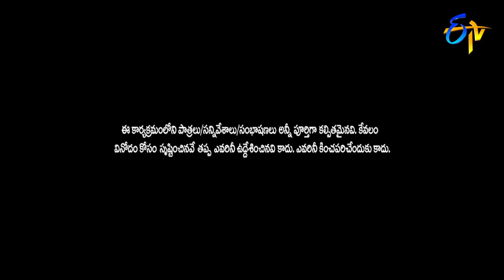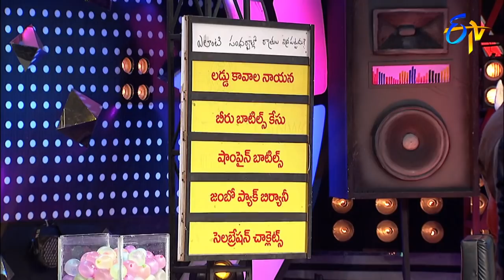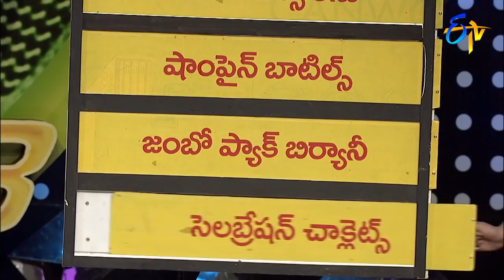Dohchay Round | ITS TIME TO PARTY | 31st December 2017 | ETV Telugu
Srimukhi engages the audience and celebrities in the round of Dohchay and entertains everyone.